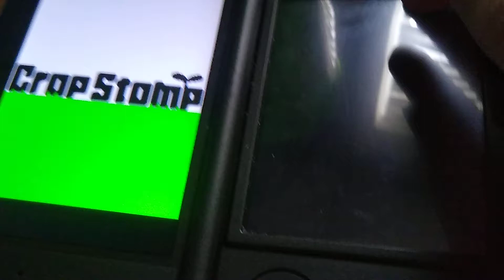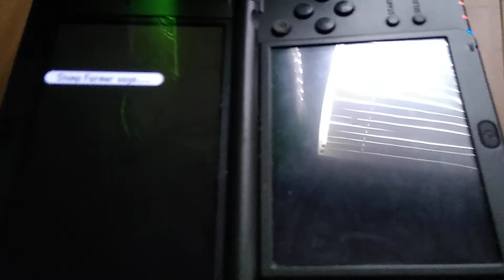crop stomp but he forgot how to catch the vegetables and he can't kill moles anymore.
The moles have feelings too.